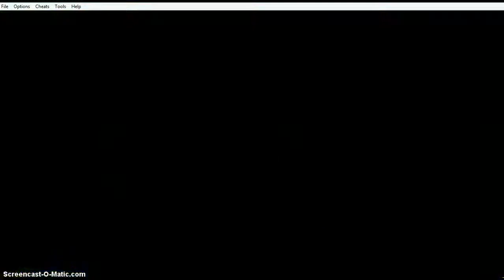Super Luigi And Mario's Bloopers Ep.2: Luigi talks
omg!!! luigi spoke human for the first time! :o